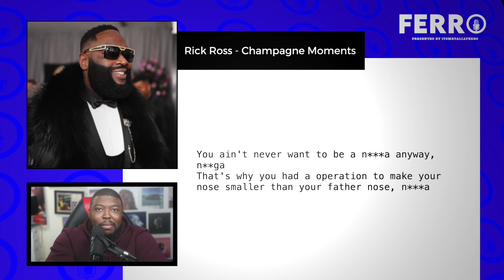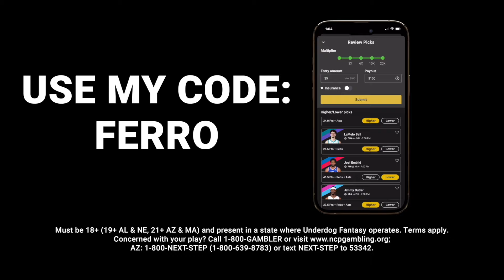Drake Says Rick Ross Looking For Clout Now Performing At Proms,Mama Drake Reaches Out About Nose Job